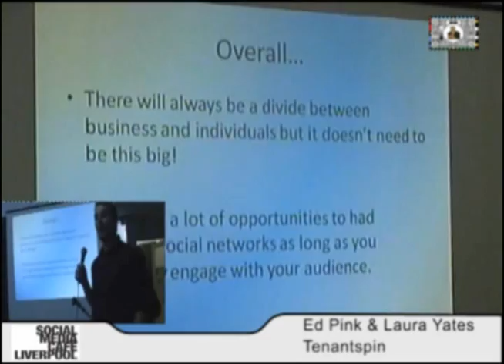Edwin Pink and Laura Yates from Tenantspin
Engagement is the speciality of tenantspin who have been at the job of engaging older people with digital technology since,... well a long time. Here Ed and Laura discuss latest projects and and the ethos behind this highly successful project.

Recorded at Social Media Cafe Liverpool in September 2012